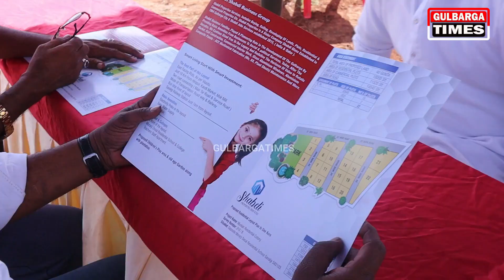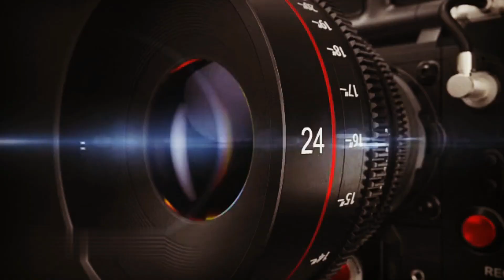SHABDI PROPERTIES SERVICES INAUGURATED MUSKAN RESIDENTIAL COLONY LAYOUT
SHABDI PROPERTIES SERVICES INAUGURATED MUSKAN RESIDENTIAL COLONY LAYOUT,AT OPP MORARJI DESAI RESIDENTIAL SCHOOL SAVALGI
TO KNOW MORE ABOUT SHABDI PROPERTIES SERVICES CALL :-SIRAJ SHABDI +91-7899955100|NOOR SHABDI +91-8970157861|SHAIKH AZHAR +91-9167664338
OFFICE NO.20/3 SECOND FLOOR ASIAN BUSSINESS CENTER, BESIDE ASIAN MALL GULBARGA